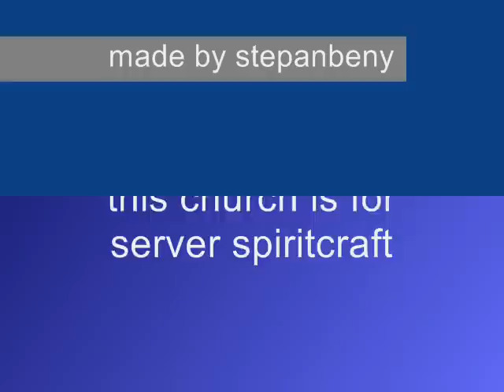Westminster abbey-minecraft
biggest cathedral which I´ve ever build